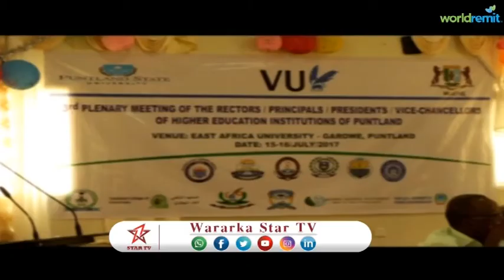DAAWO URUR AY KU MIDEYSAN YIHIN JAMACADA PUNTLAND OO LAGA SHIREY